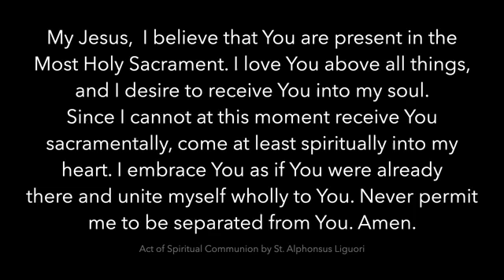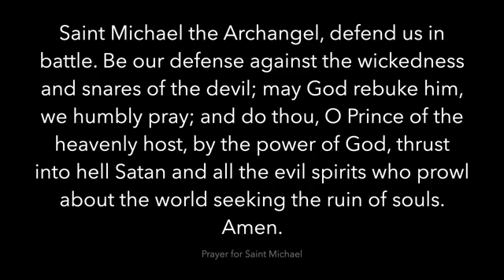Daily Mass for December 10, 2020